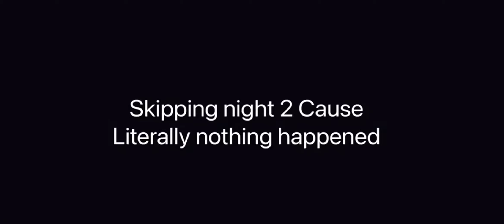Playing Five Nights at DyTrouble’s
Posting more everyone just be ready for the comeback!

Check me out on Instagram: Dxshyxp